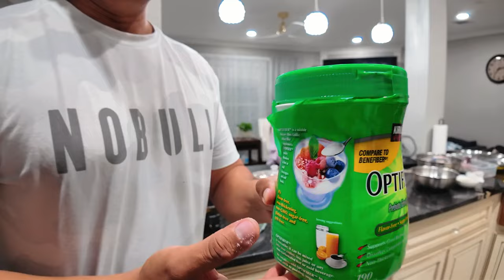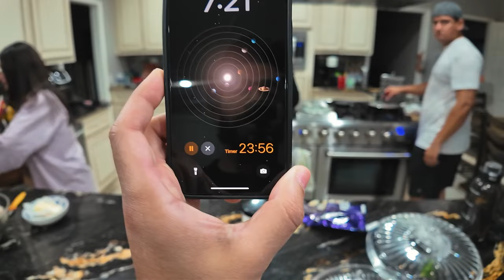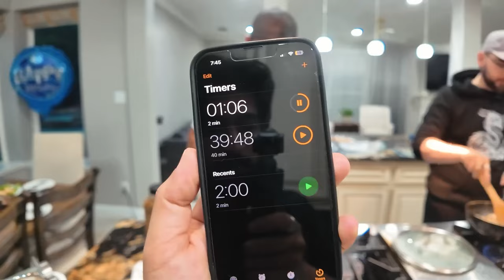Wali Aur Mamu Ka Ultimate Cooking Showdown 😤